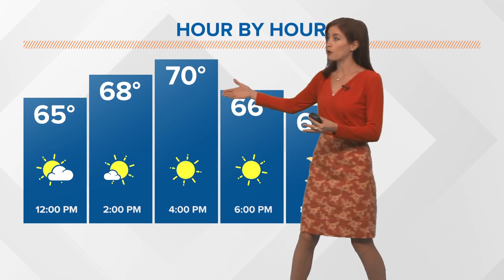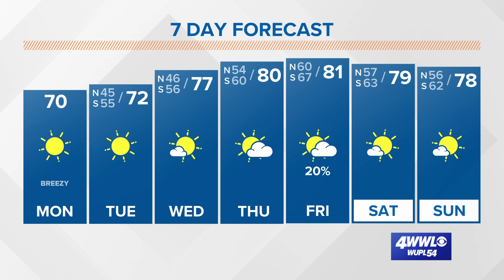Perfect fall weather is here; slowly warming through the week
Meteorologist Alexandra Cranford has the forecast at noon on Monday, October 16, 2023.